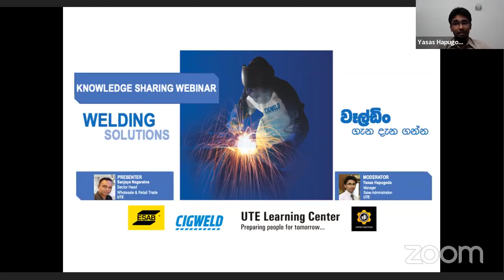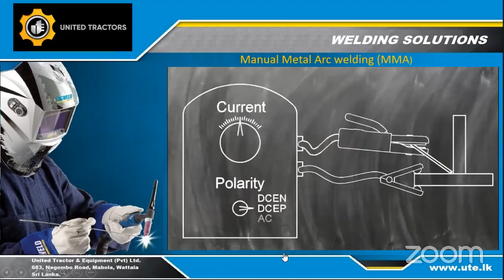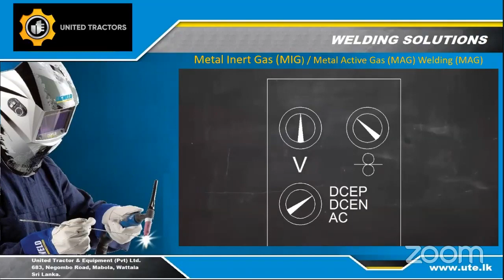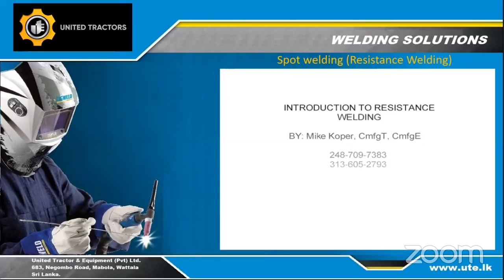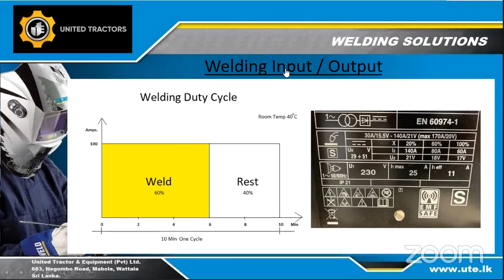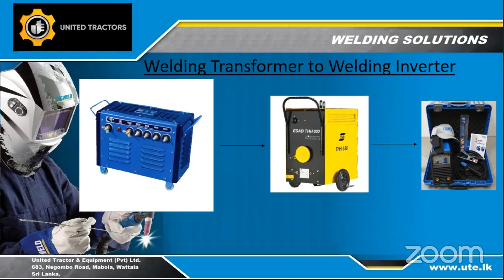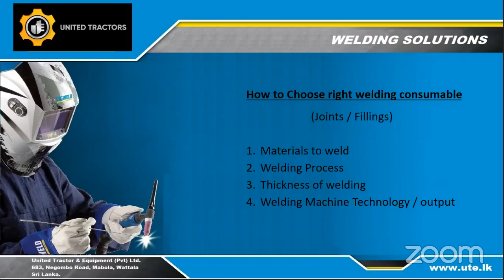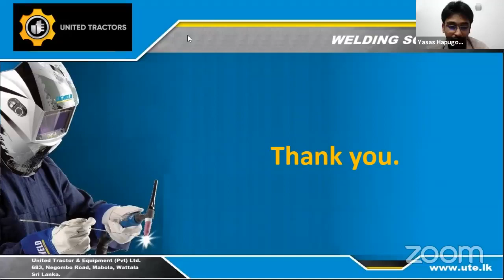WEBINAR | Welding Solutions | වෙල්ඩින් ගැන දැනගන්න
Presenter: Sanjaya Nagaratne (Sector Head - Wholesale & Retail Trade - UTE)

Moderator: Yasas Hapugoda (Manager - Sales Administration - UTE)